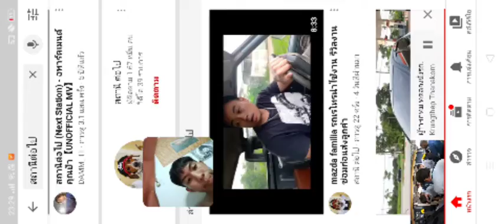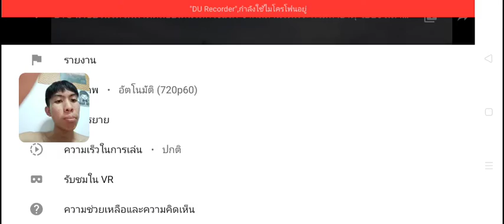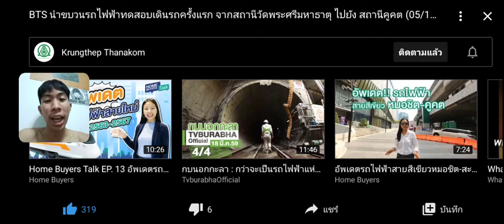รถไฟฟ้าสายสีทองและรถไฟฟ้าสายสีเขียวสายสุขุมวิทเตรียมเปิดธันวาคมนี้